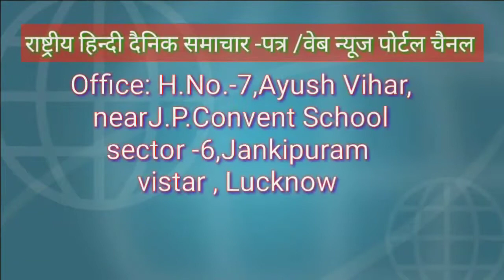सीतापुर लहरपुर विकासखंड बेहटा के अंतर्गत प्राथमिक विद्यालय डण्ड पुरवा में अध्यापक अपनी ....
सीतापुर लहरपुर विकासखंड बेहटा के अंतर्गत प्राथमिक विद्यालय डण्ड  पुरवा में  4 अध्यापक 4 अध्यापक तैनात हैं जिसमें शुभा कुमारी प्रधानाध्यापक रजनी रेखासागर यसोद सिंह  सहायक अध्यापक अजय वर्मा शिक्षामित्र प्राथमिक विद्यालय  डण्ड  पुरवा में  दिनांक 24 8 19 को पत्रकार  12:00 बजे दोपहर पहुंचे तो एक भी अध्यापक उपस्थित नहीं थे अजय वर्मा शिक्षामित्र उपस्थित थे तो उनसे जानकारी ली तो उन्होंने बताया कि आज कोई अध्यापक नहीं आए जब उपस्थित पंजिका के बारे में पूछा गया तो उन्होंने कहा कि उनकी पंजिका उन्हीं के पास रहती है ग्रामीण विनय कुमार से जानकारी ली तो उन्होंने बताया कि हफ्ते में कभी-कभी   कोई भी अध्यापक नहीं आते हैं और आज भी कोई नहीं आए हैं इस संबंध में जब खंड शिक्षा अधिकारी बेहटा रण जीत कुमार से जानकारी ली तो उन्होंने बताया कि हम अनुपस्थित अध्यापकों की सूचना उच्चाधिकारियों को देंगे